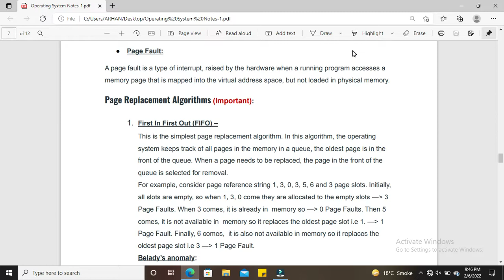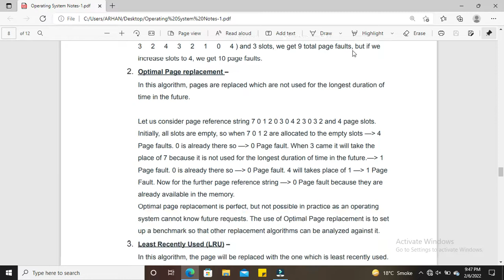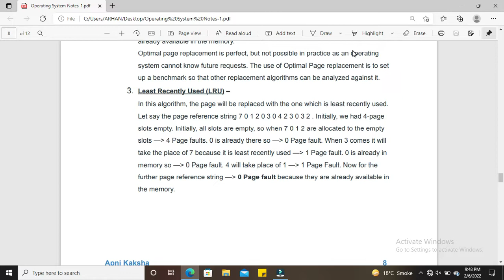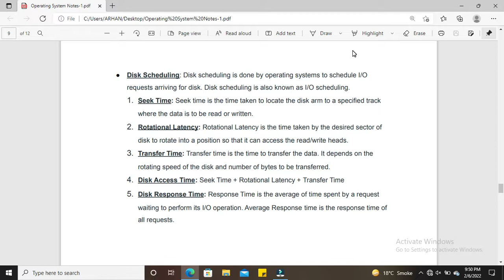What Is Page Replacement Algorthim in (OS) | Teach with Hamza